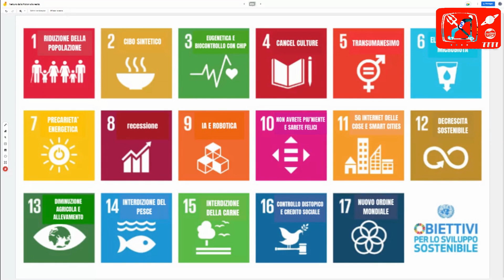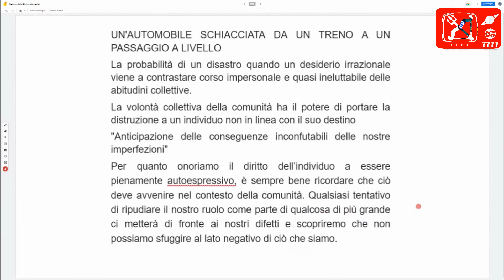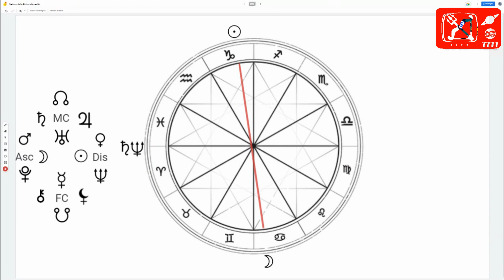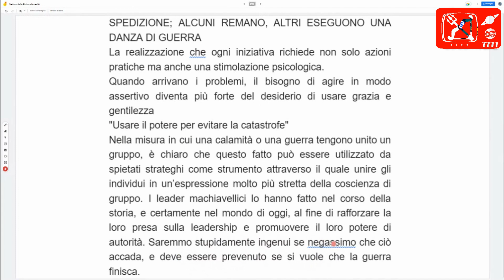I Popoli e il Potere - Astro TG del 04/01/24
👇 - Calendario Stagione 9 da ricevere via mail e scaricare
👇 - Per consulti diretti con Tarocchi (primo consulto 5 min gratis e inseguito 50% di sconto):